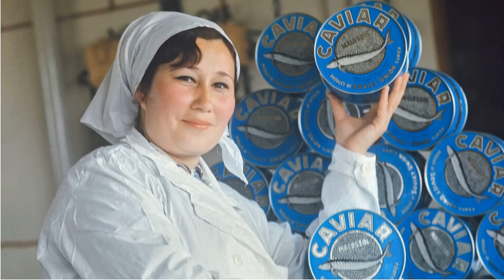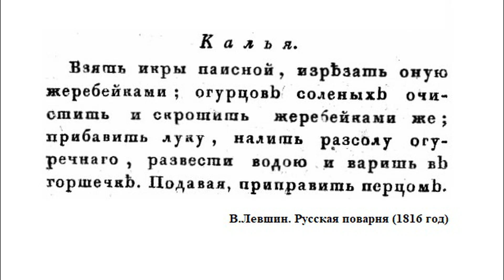Икра в русской кухне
Икра в нашей российской истории была и доступной, и редкой. Но всегда она оставалась блюдом, которое не стыдно было подать на любой праздник. И пусть сегодня далеко не каждый соотечественник может позволить себе икру, но любовь к ней никуда не пропала. Как и традиции ее подачи.